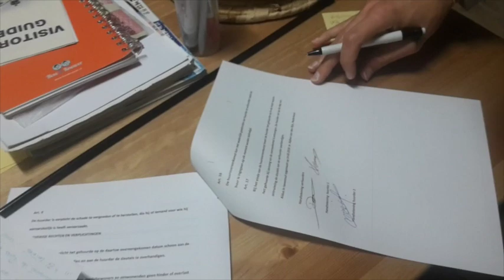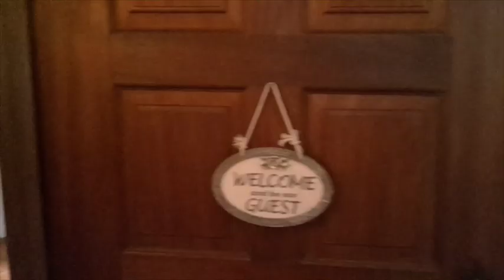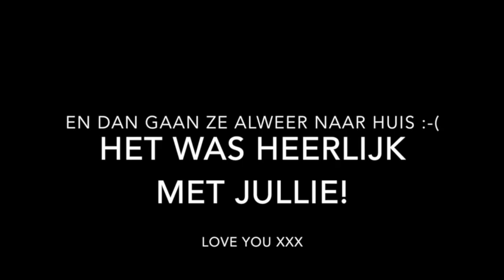Familiebezoek#32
Paps en mams van de Linde en cadeaubroertje Darko op bezoek in Portugal. Februari 2018